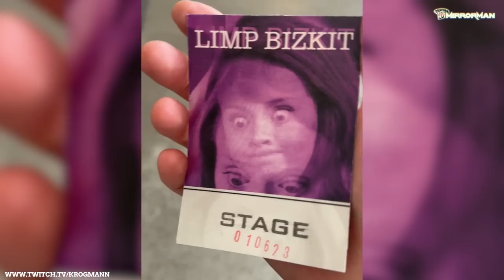Limp Bizkit at Rock Am Ring 2023: Electrifying Performance!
In this video, I had the incredible opportunity to witness the mind-blowing performance by none other than Limp Bizkit, featuring the talented lineup of Fred Durst, Wes Borland, Sam Rivers, John Otto, and DJ Lethal.

Not only was the crowd buzzing with excitement, but there were also some notable personalities in attendance. Rock legend Dave Grohl, along with his daughter Violet, joined the sidestage to witness the sheer brilliance of Limp Bizkit. It was truly a special moment to share this experience with such iconic figures in the rock music scene.

Limp Bizkit took the stage by storm, delivering a powerhouse performance that left everyone in awe. From the moment the first chords resonated through the speakers, the atmosphere transformed into a maelstrom of sound and pure adrenaline. The crowd passionately sang along to every lyric, completely captivated by Limp Bizkit's signature blend of rap-infused rock.

The band's intense guitar riffs, thunderous drum beats, and explosive energy on stage created an unforgettable spectacle that will forever be etched in my memory. Amidst the sea of ecstatic fans, I managed to capture some incredible moments that showcase the raw talent and undeniable charisma of each band member.

Join me on this exhilarating journey as we relive the highlights of Limp Bizkit's performance at Rock am Ring 2023. Get ready to immerse yourself in the sheer power of their music, feel the vibrations of the crowd, and experience the essence of a truly legendary live show. And of course MIRRORMAN showed up and had the opportunity to dance with John Ottos daughter Ava. She rocks!

Camera by Kexek